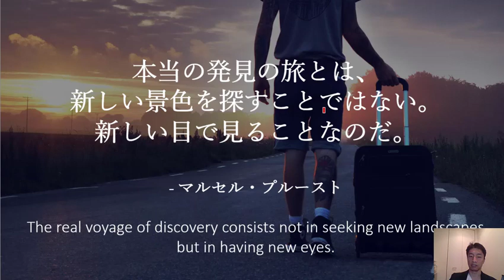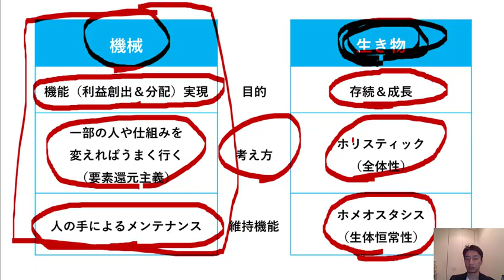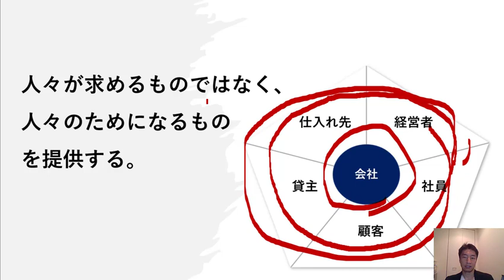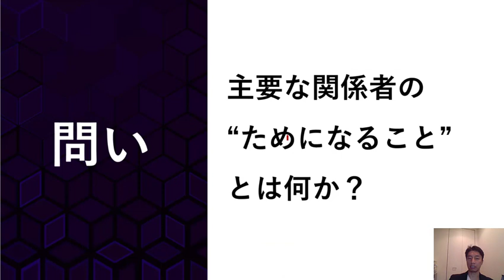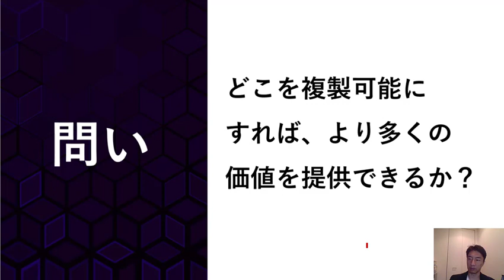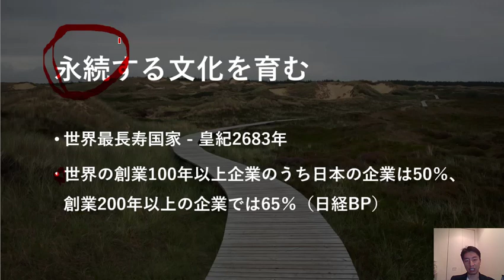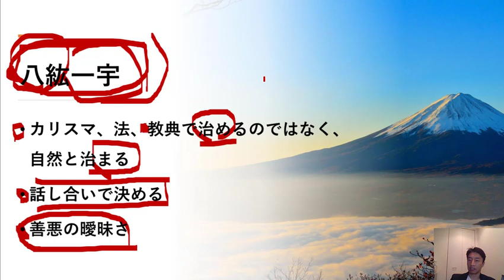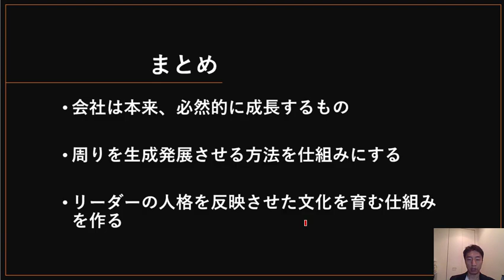仕組み化された会社を創る5つの考え方